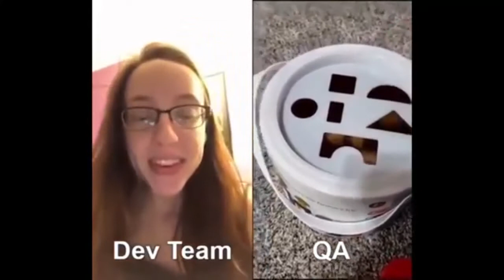Paradox Dev vs QA good and bad ending